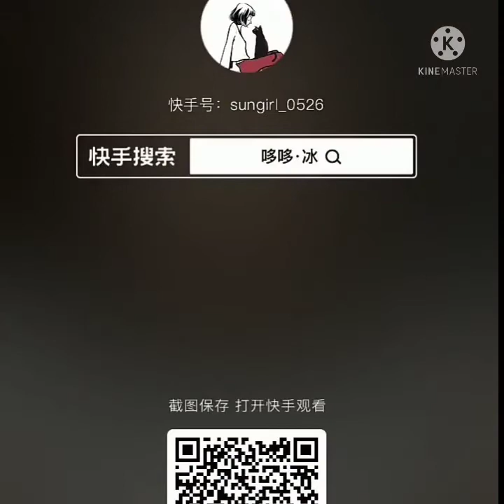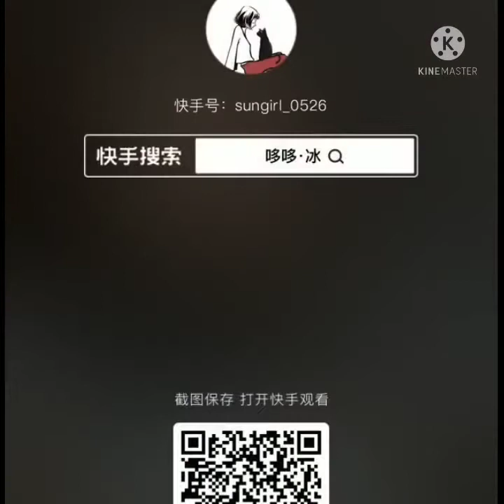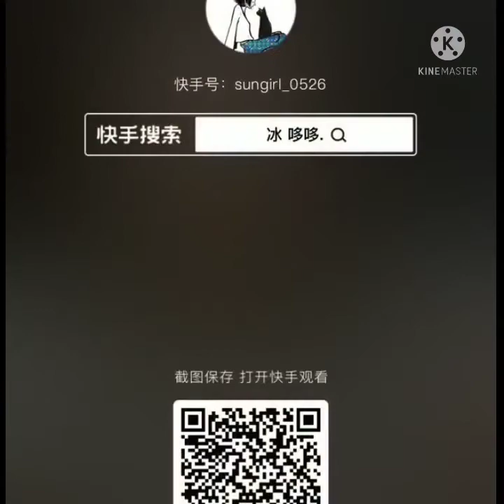Hard frozen ice eating videos compilation.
Compitation of Sungirl's different shaped hard frozen ice eating videos